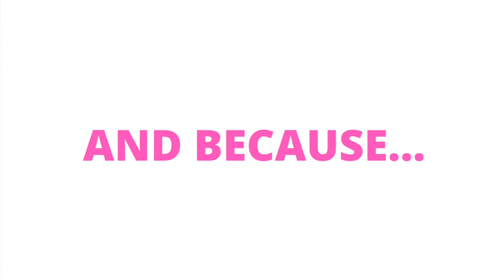i think i have *schizophrenia* | GRWM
2/18/2021

Here is a get ready with me / pack with me even though I did NOT move.
I am having lots of phobias, I'm really concerned & think I have schizophrenia, I talk about it a little in this video.

I was suppose to post my vlog continued from main channel this week but hopefully I will post that vlog next on here.

It’s been a rough 2021 so far.

✰ SOCIALS ✰
girls shop on instagram: @whatorithrifts

Big Gangsta -Kevin Gates

xo, tori